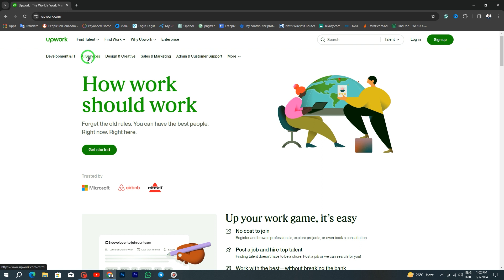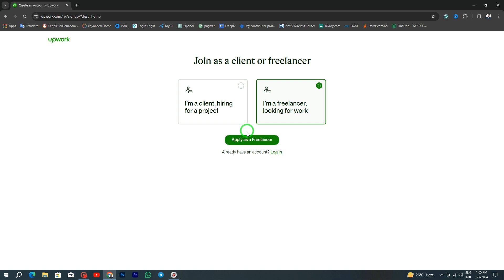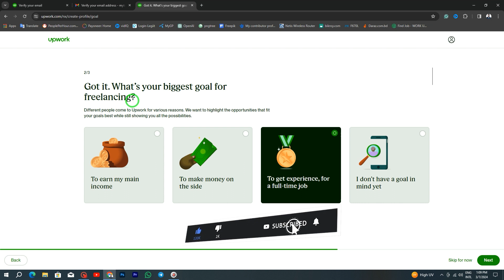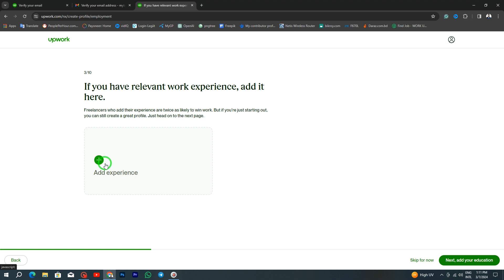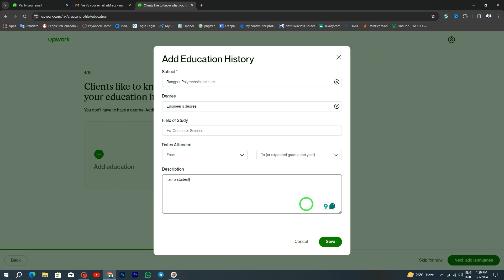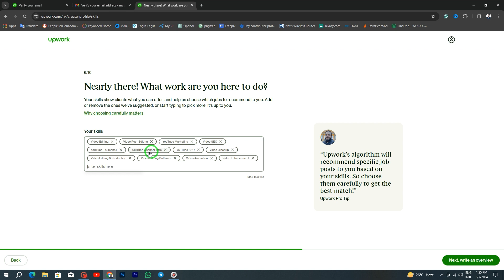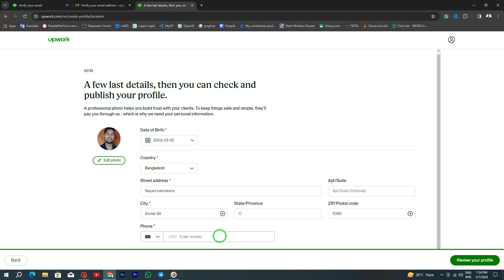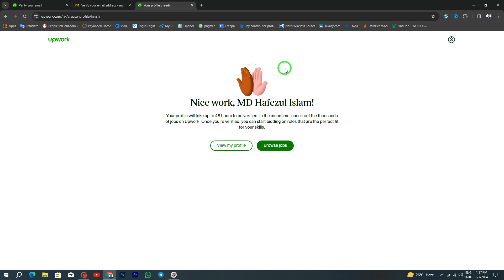Upwork Account Create and Setup Step By Step Bangla (Verified 100%)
Welcome to our comprehensive tutorial on creating and setting up an Upwork account! In this video, we'll guide you through the entire process, step by step, in Bangla.

If you're new to Upwork and want to kickstart your freelancing career, this tutorial is perfect for you. We cover everything from creating your Upwork account to setting up a complete and verified profile that stands out to potential clients.

Topics covered include:
- Creating an Upwork account in Bangla
- Setting up your Upwork profile
- Completing your Upwork profile with essential details
- Verifying your Upwork profile
- Tips for beginners navigating Upwork's platform

Whether you're a freelancer looking to expand your opportunities or someone exploring freelancing for the first time, this tutorial will provide you with the necessary guidance to get started on Upwork confidently.

Don't miss out on this valuable resource! Watch the video now and take your first step towards building a successful freelancing career on Upwork.

What is vidclever? "vidclever" is a video-sharing YouTube channel. where you can watch learning videos, technology videos, social creative videos, marketing videos, and lifestyle (sociology) videos.

"vidclever" is directed by Hafiz Islam

This channel is based on news and current affairs. All uploaded content is created by our own team. We also sometimes use certain third-party content that we have specific authorization and permission to use on YouTube.